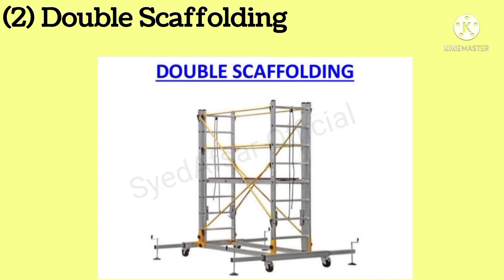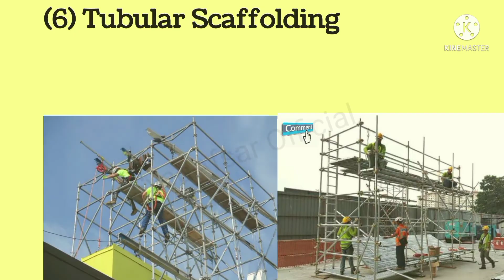Types of Scaffolding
Hello Everyone !

in this video I illustrate different types of Scaffolding with practical I mean with photos . So watch video carefully with pictures learn more about civil engineering.